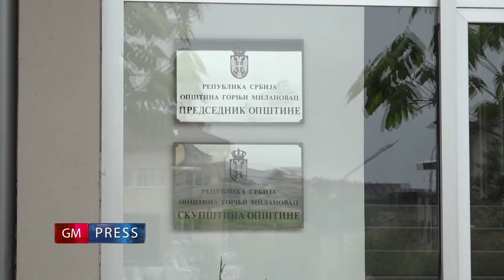GM Press - 25. avgust 2020.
Kratke informativne vesti za 25. avgust 2020.